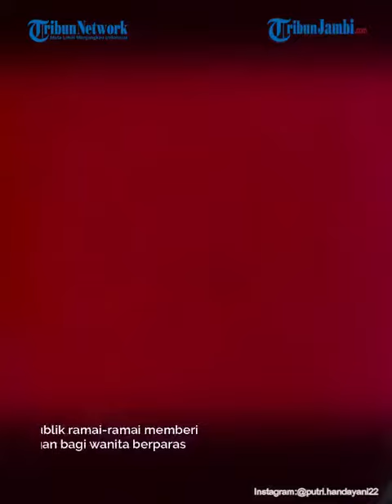Sosok Putri Handayani, Wanita Indonesia Pertama Yang Jejakkan Kaki Di Kutub Selatan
Nama Indonesia kembali harum di kancah dunia. Putri Handayani, wanita asal Serdang Bedagai sukses menaklukkan kutub selatan.

Lantaran hal itu, dia diganjar sebagai sosok WNI pertama yang menapakkan kaki di belahan bumi selatan. Berkat aksinya, Putri menuai apresiasi dari warganet hingga kalangan pejabat.

Menjelang pergantian tahun 2023 silam, Putri Handayani menjadi sosok wanita Indonesia yang menuai sorotan. Putri diketahui berhasil menjadi WNI pertama yang melangkahkan kaki di kutub selatan.